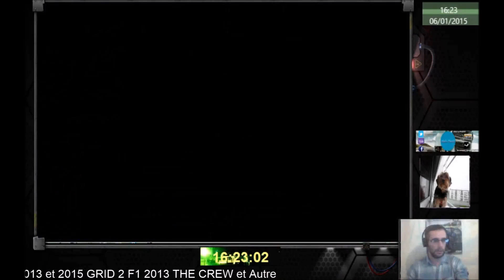Balade multi des transport champenoi Ep1